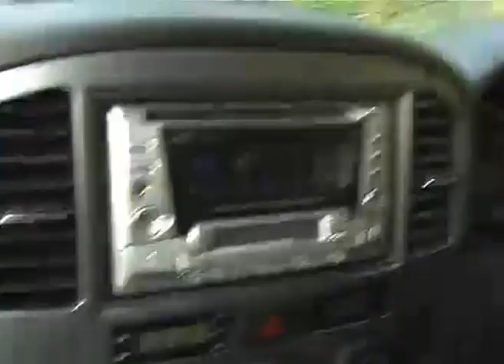Giant rudist fossils in Rudist Rock Cave, Jamaica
Rudist Rock Cave is a small cave near Maroon Town. The highlight of the cave is the abundant ammount of Rudist fossils (Titanosarcolite gorgoni). Rudist are strange bivalves which lived in shallow tropical seas from the late Jurassic till the end of the Cretaceous. They had massive shells and where  filter feeders. They are thought of as reef builders and played an important roll in the creation of carbonate sediment.
Rudist are large and attractive fossils which can be found in Jamaica. One Rudist species, the Barrettia, was discovered in 1860 by the englishman Lucas Barrett in the Back Rio Grande Valley.